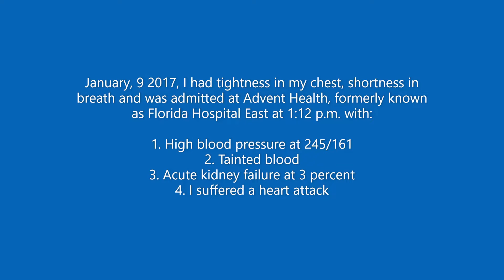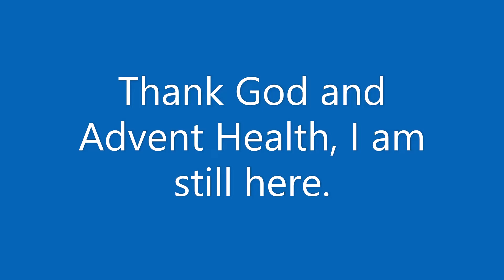MAT'S Advent Health Commercial Story